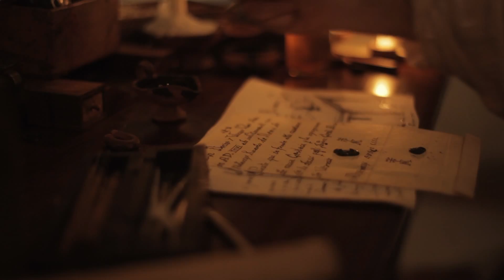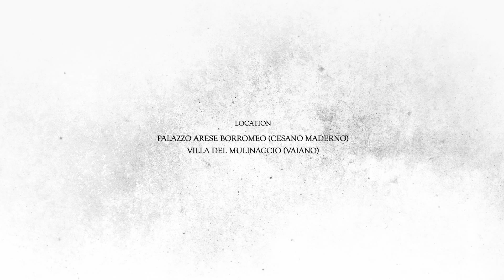"IL CUOCO DEL PAPA" - KETTY MAGNI - OFFICIAL BOOKTRAILER 2013 -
Un nuovo romanzo di Ketty Magni.

CAIRO EDITORE

Regia e fotografia: Angelo Guarracino